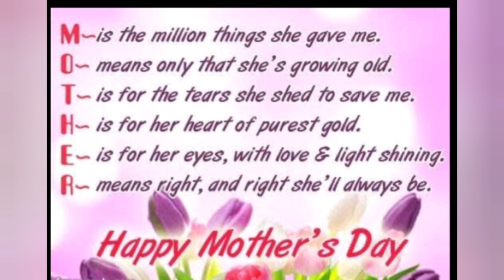Happy mother's day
Dedicated to all mothers